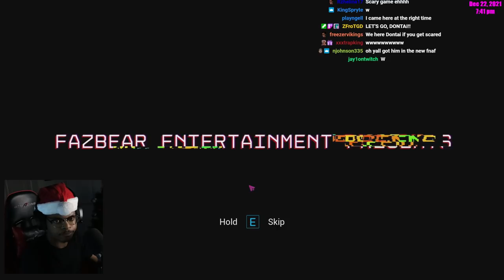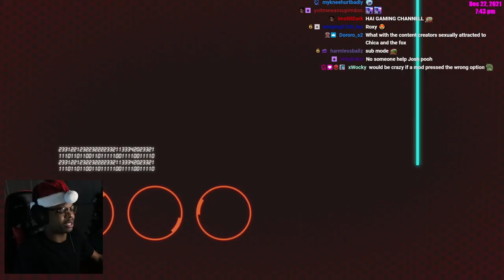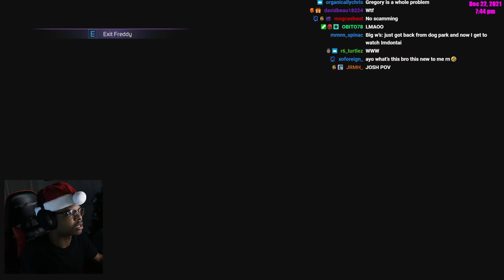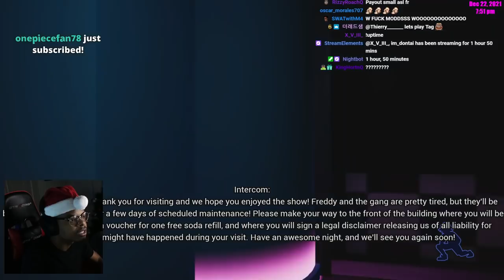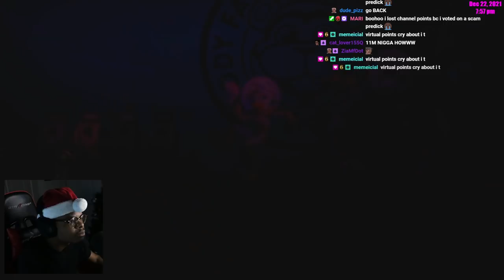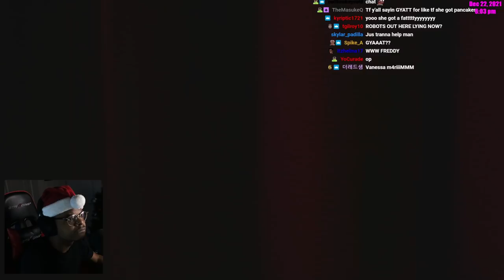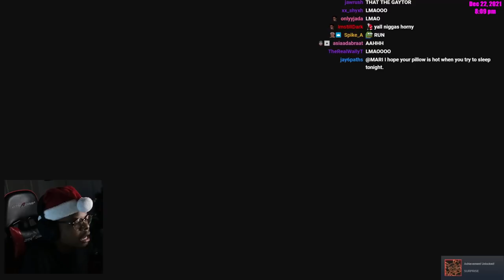Chica THICK FNAF Security Breach EP 1